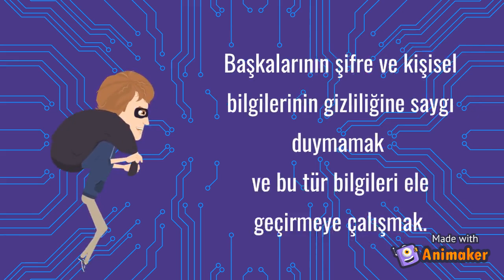Dijital Zorba Olmamak İçin Uzak Durulması Gereken Davranışlar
Hazırlayan: Zeynep Şule Mirvelioğlu